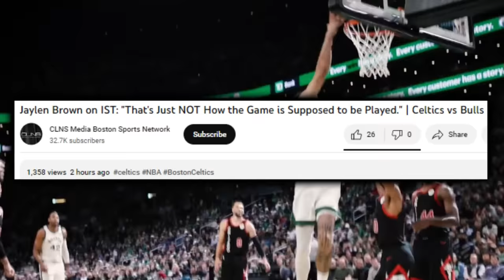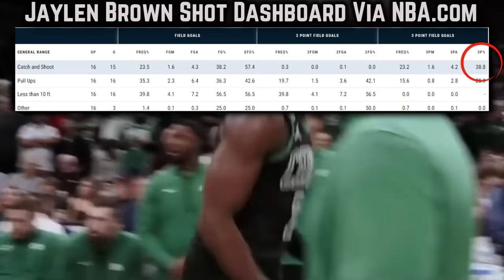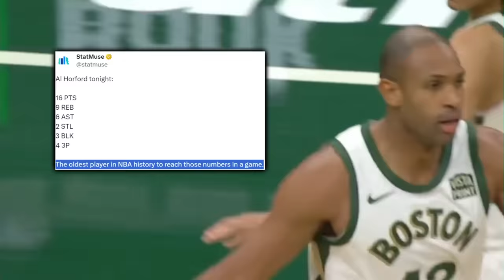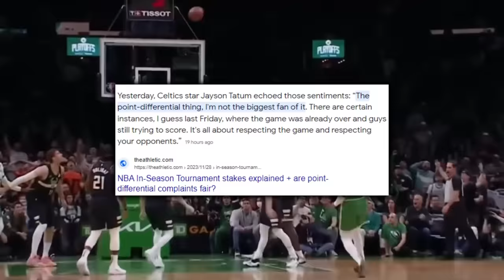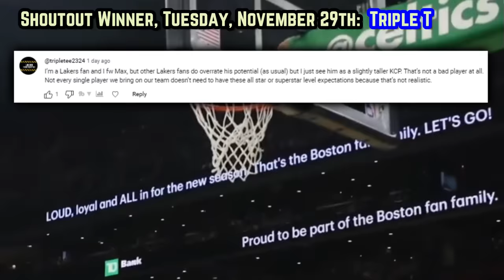The Boston Celtics BOUNCED BACK In A MASSIVE Way…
Jaylen Brown’s wizardry to carry the C's into the quarterfinals, the upcoming game plan, Jrue’s stabilizing return, a potential Kristaps knockout round return & much more are covered in today’s Boston vid. Stick around

Last Video: The Los Angeles Lakers Aren’t Done Just Yet…

0:00, Intro

0:45, Tournament Unfamiliarity

1:25, JB’s 30 Piece

4:35, Coaching Staff

4:57, Al Horford

5:26, Hauser From Out Of Nowhere!

5:38, Jrue’s Return

6:08, Kristaps’ Injury Status

6:33, Tournament Motivation, An Issue?

7:10, Community Speaks/Outro